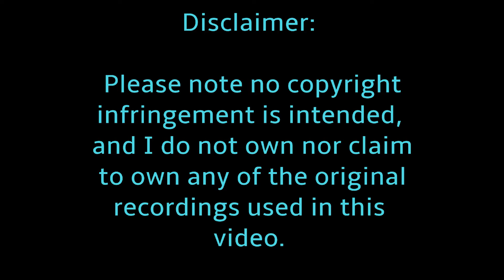CHRIS WATTS INTERVIEWS REVIEW Jeremy & Jennifer Lindstroms CBI Interview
CHRIS WATTS INTERVIEWS REVIEW Jeremy & Jennifer Lindstroms CBI Interview plus my thoughts